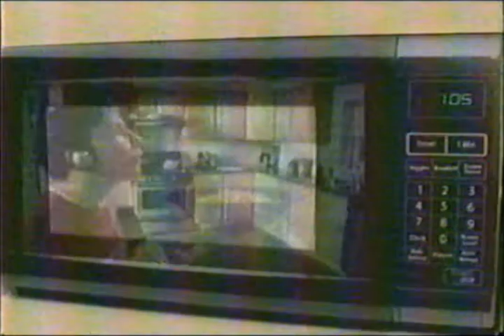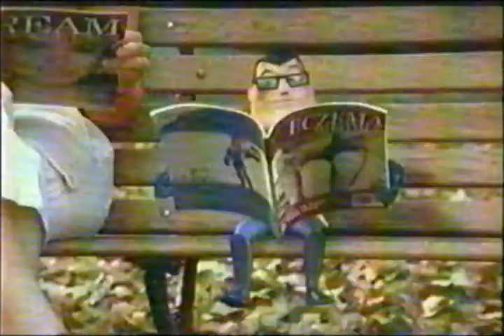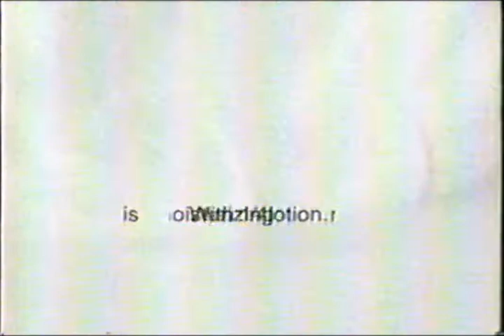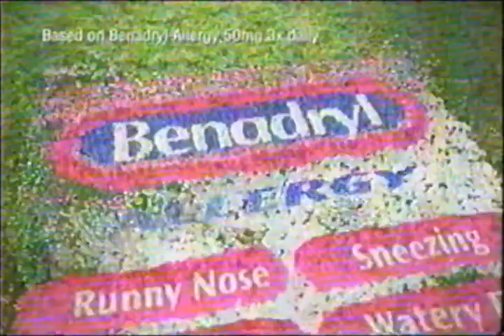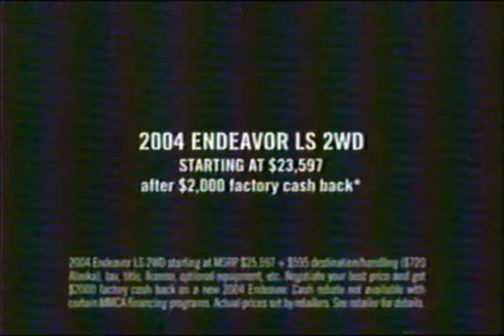CBS Commercials - April 2004 Part 2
Commercials aired during The Patriot